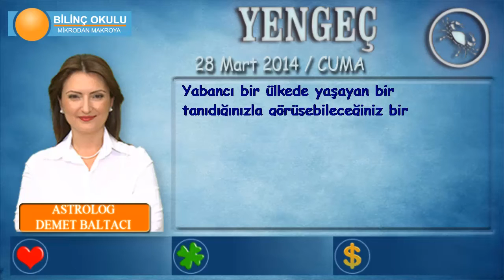YENGEÇ Burcu, GÜNLÜK Astroloji Yorumu,28 MART 2014, Astrolog DEMET BALTACI Bilinç Okulu